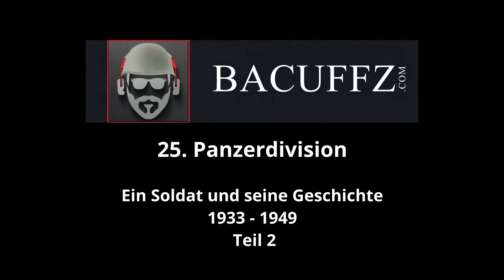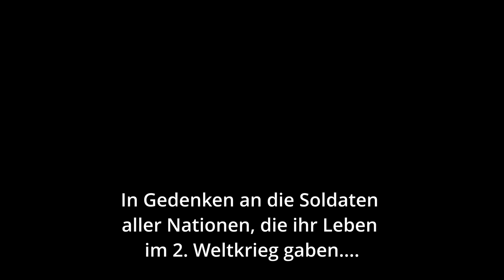Im Kampf mit der 25. Panzerdivision Teil 1 -4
Hier wird die Lebensgeschichte des Soldaten Heinrich H. anhand von Erlebnisberichten ausführlich beleuchtet. Beginnend mit der Schulzeit im NS- Regime, Jugendorganisationen der Zeit, RAD und Kriegszeit sowie die Gefangenschaft erzählt Heinrich H. schonungslos die Abschnitte und Leiden seines noch jungen Lebens.

▶️Links zu...